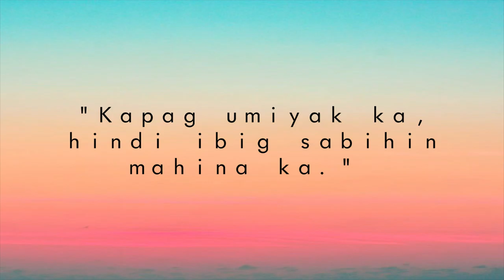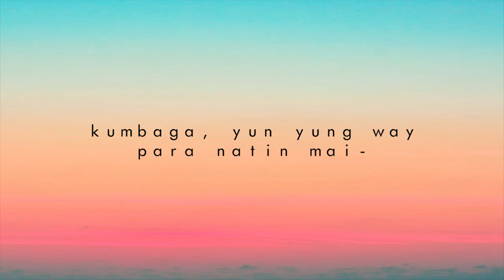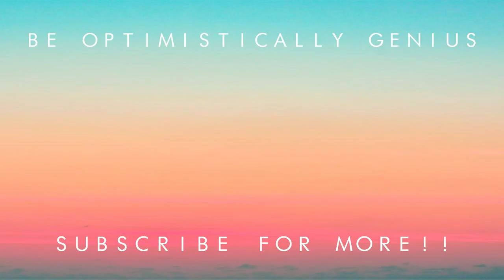18 Things I've Learned for 18 YEARS // Max Santos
Already 18! For 18 years, I've learned so much about life. I've forgotten some things in the past and left bad memories. I stood up and continued on my journey because it does not end there. There will be more trials along the way and I will be stronger facing them. Here's 18 things I have learned for 18 years. I hope this will help you out also. Watch until the end 😙❤️

Track : Starlight
Composer: Noonsol

This is 4 out of 6 of the Birthmonth Special 😙🎉